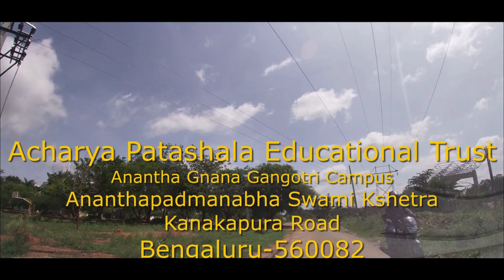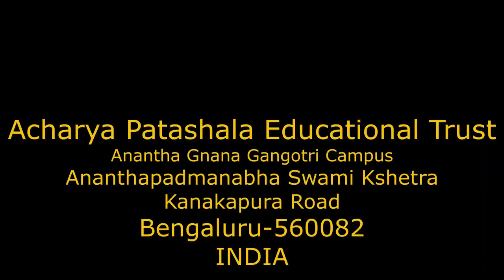A P S College of Engineering, Kanakapura Road Bengaluru 560082